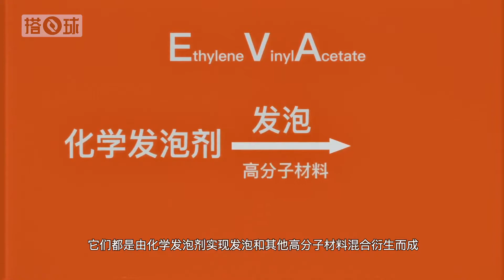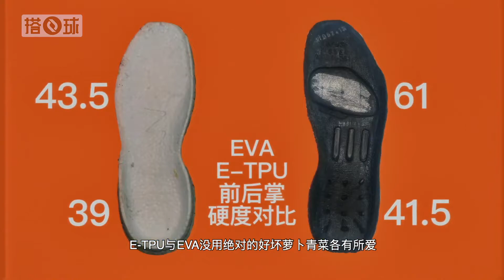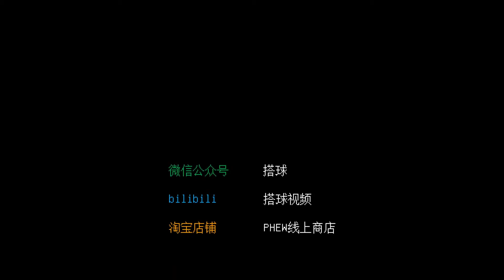“BOOST”“E-TPU”“Phylon”这些中底科技到底是什么东西？从两千到两百的中底科技竟来自同一娘家？爆米花中底鞋就是抄袭adidas？拆东西帮你解决疑问！